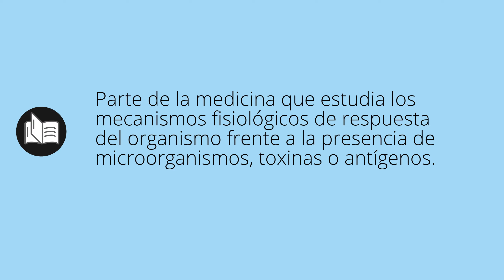Que significa INMUNOLOGÍA • inmunología SIGNIFICADO • inmunología DEFINICIÓN • Que es INMUNOLOGÍA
Que significa inmunología en español. Cual es el significado y definicion de inmunología. que es inmunología. inmunología definiicon en español. Todos los significados y definiciones del diccionario español.

Diccionario de la RAE (Kindle):
Diccionario de la RAE (Tapa dura):
Diccionario de primaria VOX:
Diccionario Esencial de la Lengua Española:
Diccionario Cambridge Español - Inglés: